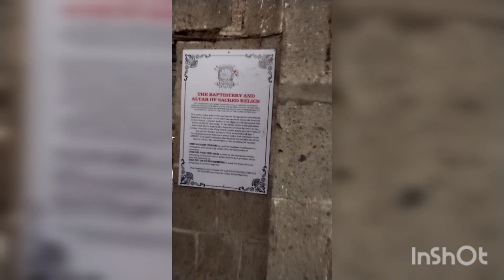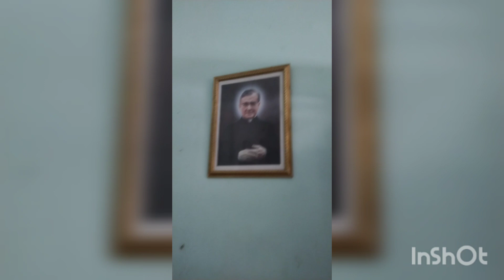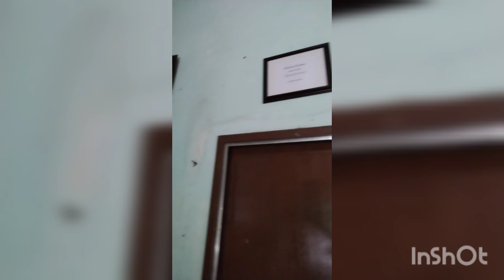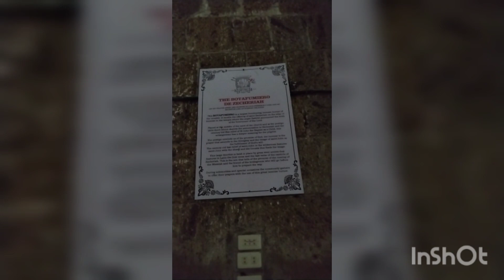CHURCH EXPLORATION NG KALAYAAN LAGUNA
EXPLORATION SA DAAN AT SIMBAHAN NG KALAYAAN LAGUNA @acgxplorers900